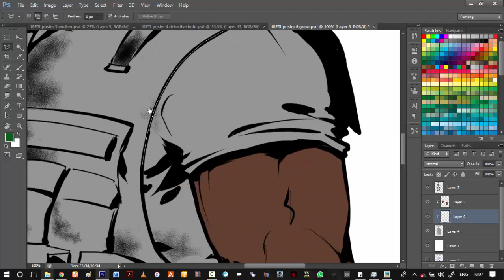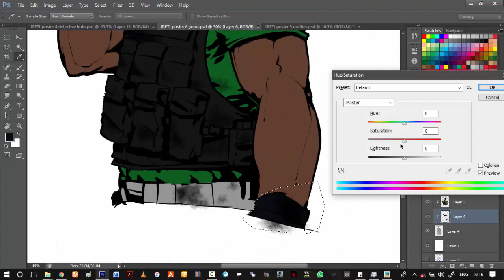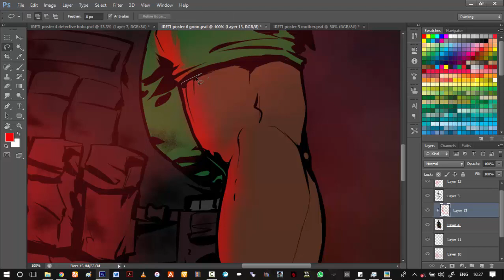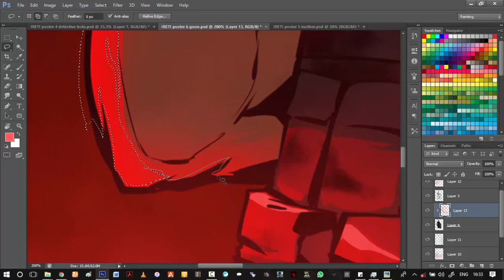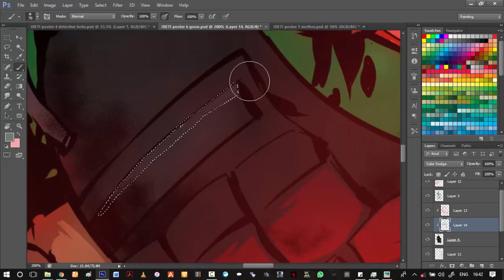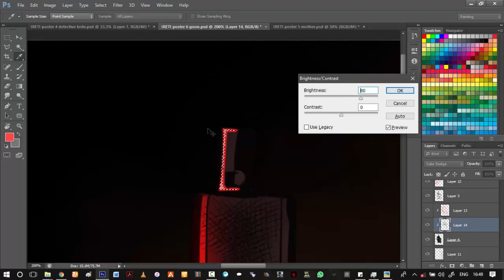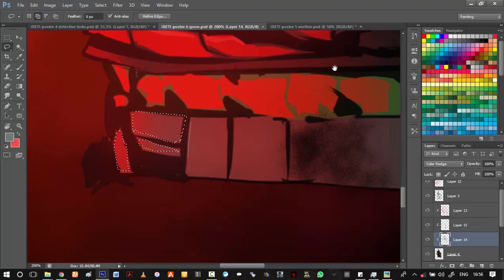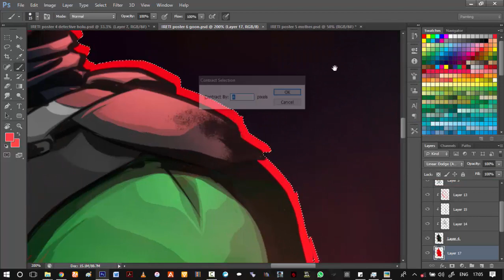Coloring Characters comic book style 2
here's another video on the process i use for coloring comic book character